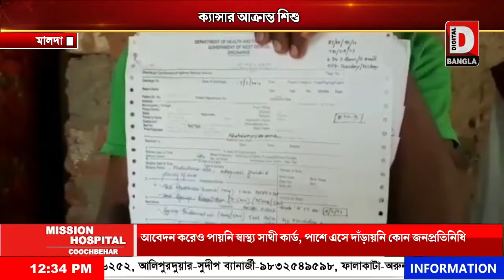আবেদন করেও পায়নি স্বাস্থ্য সাথী কার্ড, পাশে এসে দাঁড়ায়নি কোন জনপ্রতিনিধি